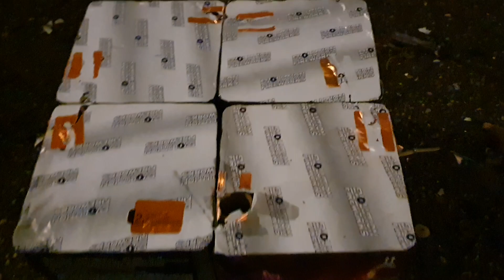Evolution Fireworks Cakebox 2 - O&N 2019/2020 straatfilm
- Violet Waterfalls
- Snake Eyes
- Coco Blue
- Double Gold

Helaas halverwege de Coco Blue gestopt.